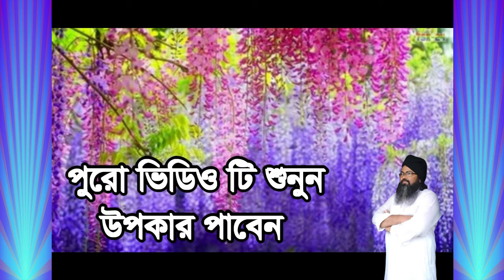আর নয় দোজখের চিন্তা কোন তরিকায় মুরিদ হলে ,r noy dojoker cinta kon torikay bayat hole